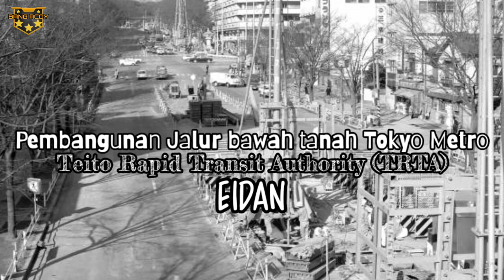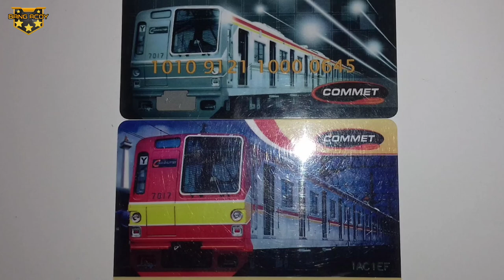PEMBAHASAN RINGKAS,,‼️ KRL TOKYO METRO 6000 & TOKYO METRO 7000 | TM 6000 & TM 7000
Haii,,, Terima kasih telah mengunjungi channel ini, dukung terus yah agar channel ini bisa terus berkembang dan memberikan video - video menarik yang informative dan menghibur dengan cara SUBSCRIBE, LIKE, and SHARE.

Pembahasan video kali ini tentang KRL Tokyo Metro 6000 & 7000 series dari lintas Chiyoda dan Yurakucho yang kini berdinas kembali di Lintas JABODETABEK.

For Your Information : Pembahasan soal "TRAGEDI BINTARO 2" Bang Acoy tidak berani membahas lebih dalam, karena khawatir bisa mengingat dan membangkitkan trauma dan rasa sedih yang mendalam bagi keluarga korban yang mengalaminya. Mari buat teman - teman kita panjatkan do'a untuk para korban agar seluruh amal ibadah nya diterima oleh Tuhan YME. aamiin... dan bagi keluarga yang di tinggalkan semoga di berikan ketabahan dan kelapangan hati.

TERIMA KASIH